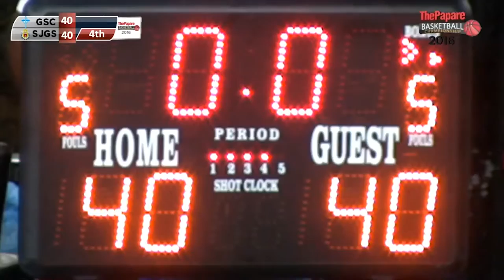Highlights - Good Shepherd Convent v St Joseph s Girls School - ThePapare Basketball Championship